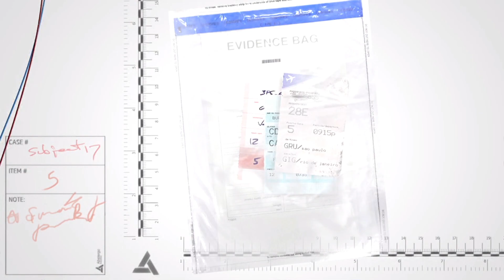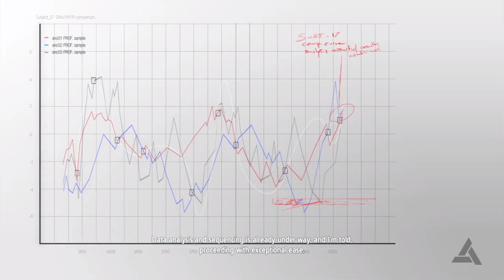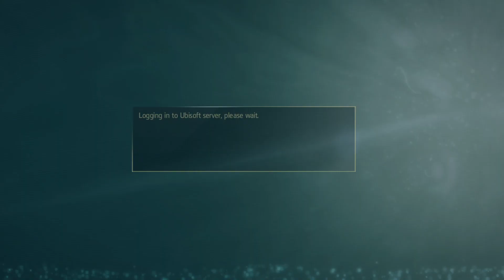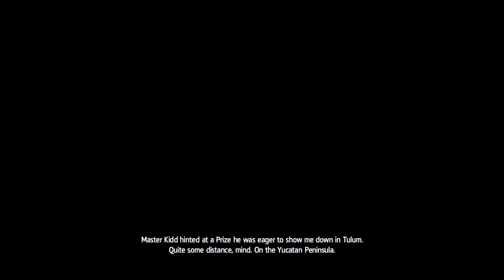Assassins Creed Black Flag WALKTHROUGH PART 9-Subject 17 60 fps